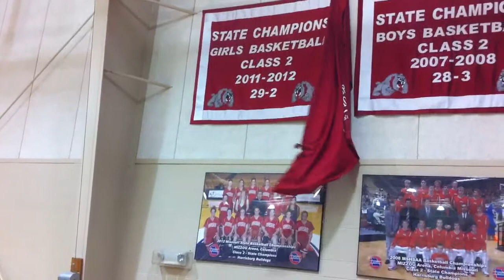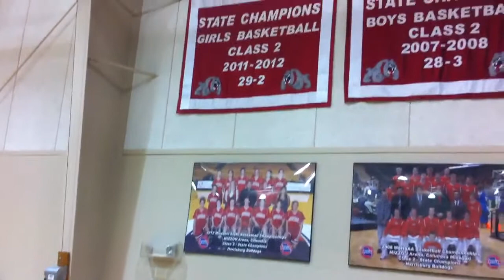Harrisburg girls unveil 2011-12 Class 2 state championship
Before the Harrisburg-Sturgeon girls basketball game on Dec. 18, 2012, Harrisburg High School unveils the championship banner and team picture from its 2011-12 Class 2 state championship season. The Lady Bulldogs had a 29-2 record that season.